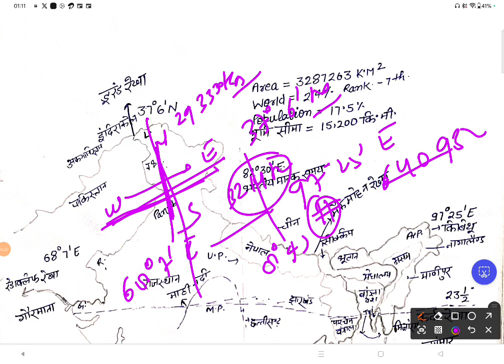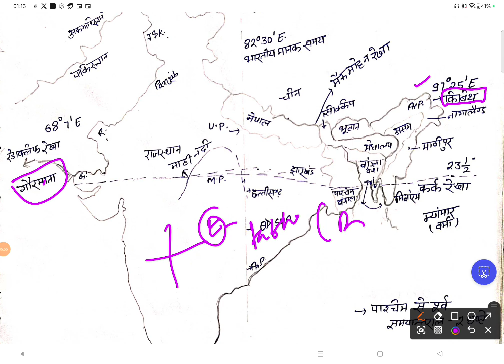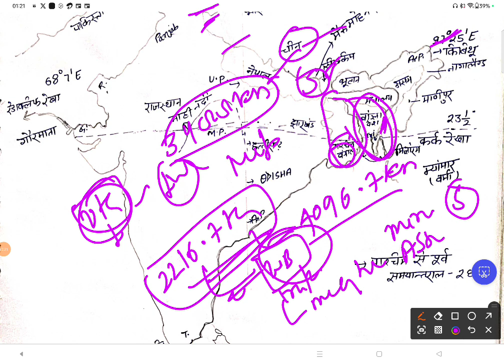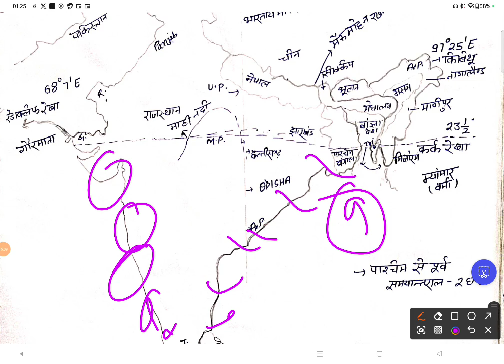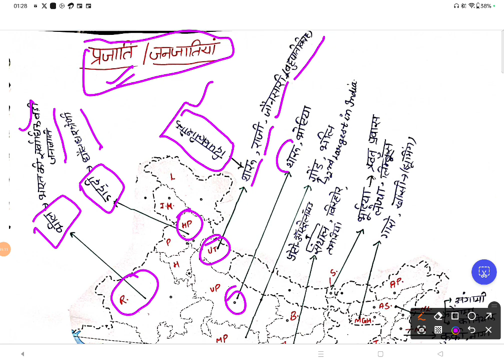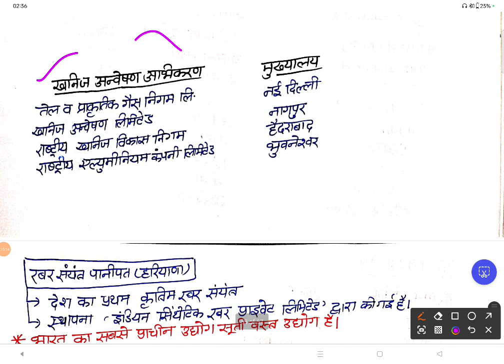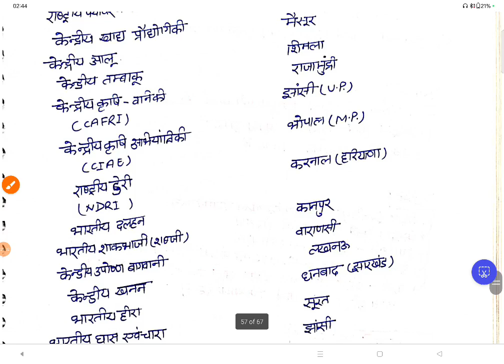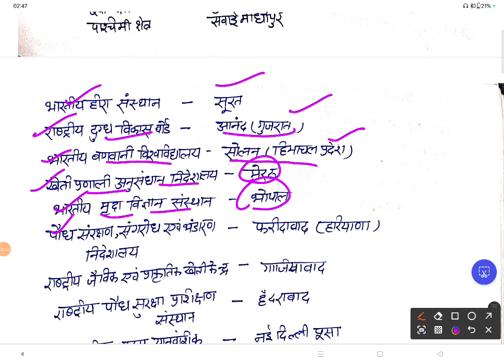Uttrakhand PCS Pre 14 July 2024 current affairs रिवीजन|UKPCS Pre 2024|उत्तराखंड PCS